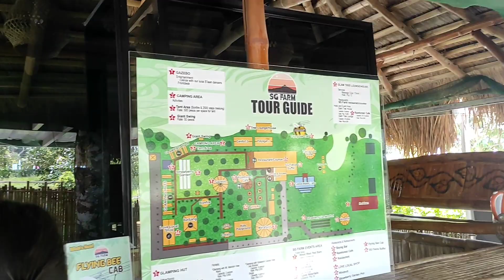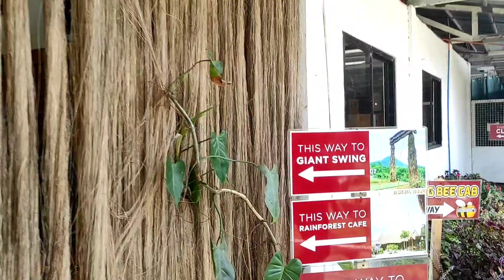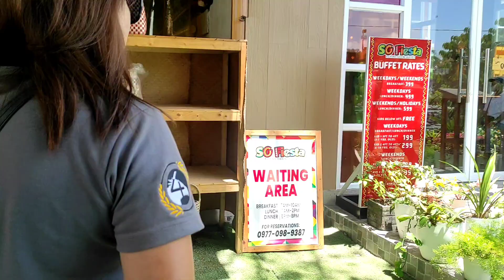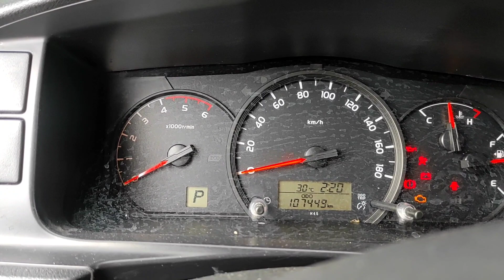LPU DAVAO Nananghalian SA SG Farm Tupi South Cot.